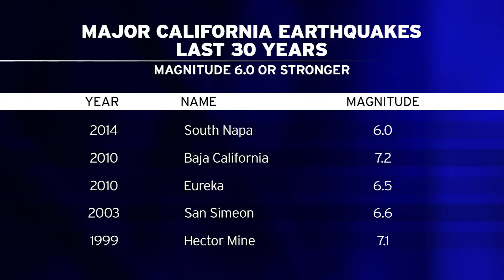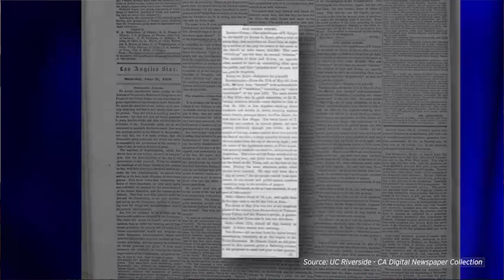San Diego Earthquake Professor Talks Earthquake Drought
So this Easter Sunday marks nine years since an earthquake was felt in Southern California. In Mexicali, there was a lot of damage after that 7.2 earthquake happened almost a decade ago. But as we close in on a decade, a new study shows that we are in an earthquake drought